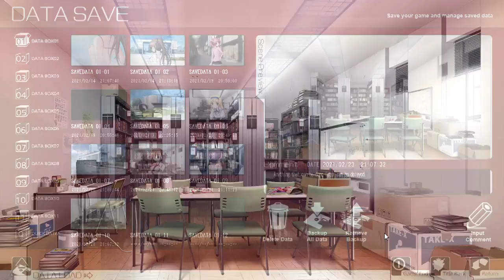Daitoshokan no Hitsujikai 13 "Bare living space"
Crossplay cosplay part 2